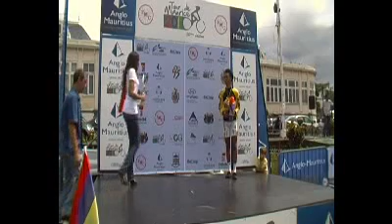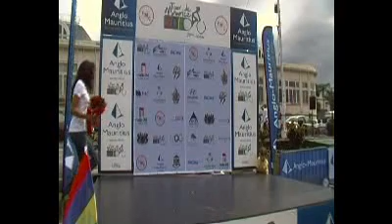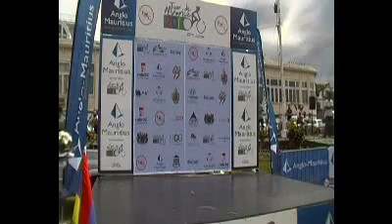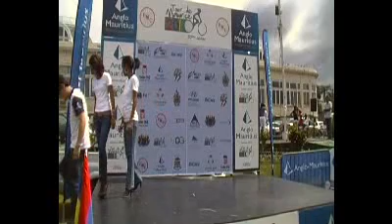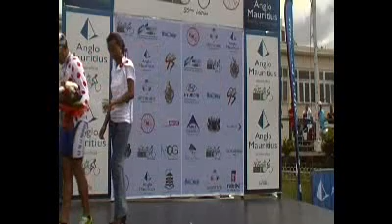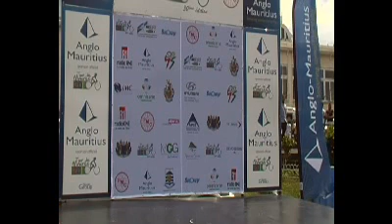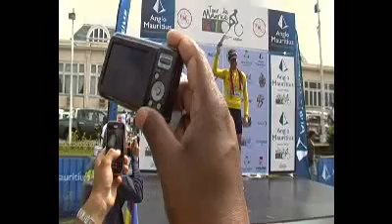Finale Tour de Maurice 2011